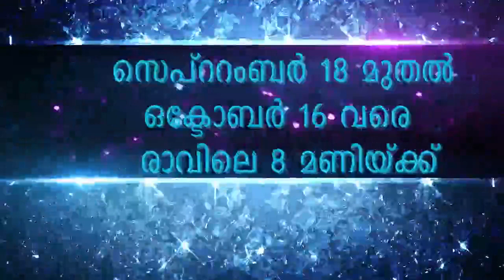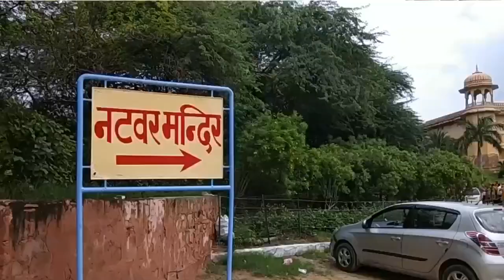Divya Darshanam Day 9 – Jaipur part 2 & Pushkar - Malayalam Sri Jagat sakshi das.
History of Jaipur temples and Pushkar in Malayalam by Sri Jagat sakshi das through the Divya Darshan Series in Purushotham Month 2020 Day 9.